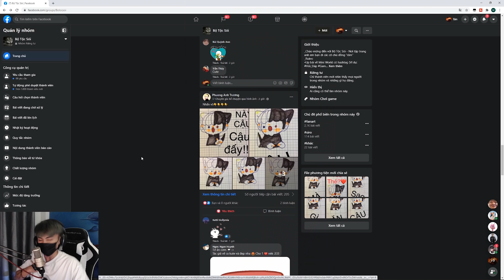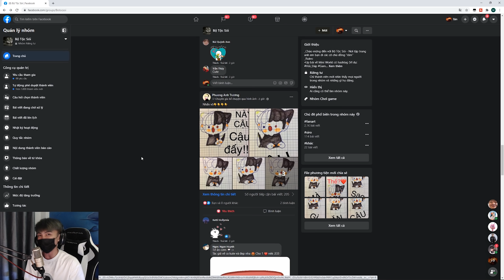SIRO VÀ 1001 ĐIỀU BẠN ĐÃ BIẾT #1: CỔ MÁY NÀY SẼ GIÚP BẠN SINH TỒN MINI WORLD DỄ HƠN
Theo dõi mạng xã hội của Siro